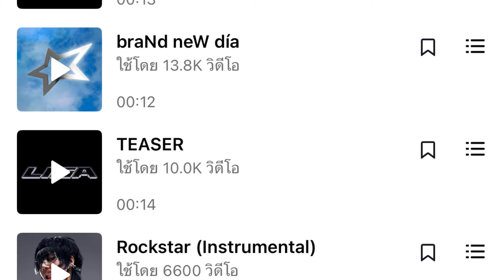ลิลลี่เอ๊ะ! tiktok ลิซ่ามีเพลงใหม่เพิ่มเข้ามา? ตัวอย่าง Celebrity Subs ครูพี่ลิซพร้อมเปิดคลาสสอนเต้น